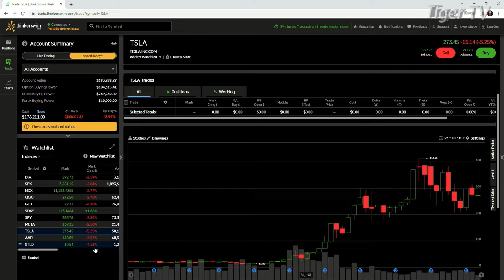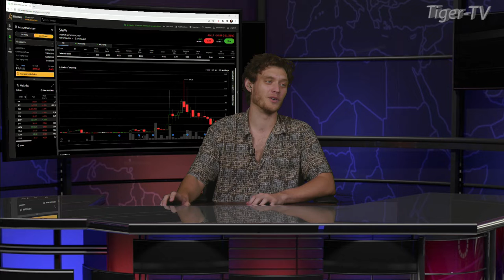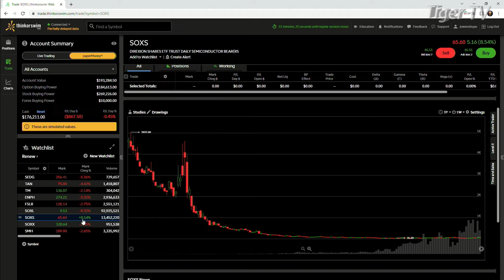September 23rd, 3PM ET Market Update on TFNN - 2022